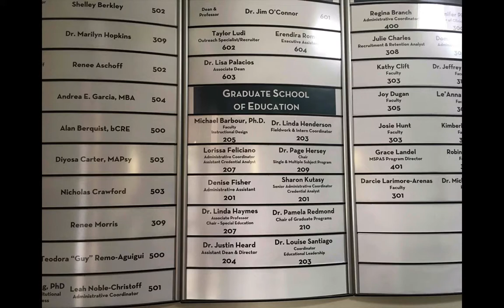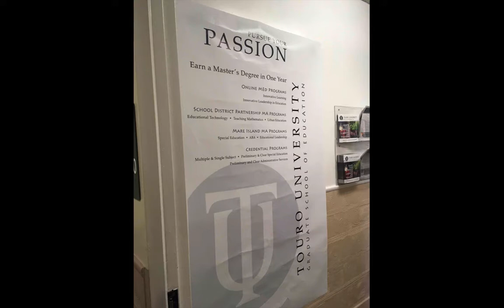EDUC641: Introduction to Invitational Education® - Instructor Introduction: Michael Barbour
This is a presentation recorded as a part of a sample of the possible course content for a course entitled EDUC641: Introduction to Invitational Education®.  The course will be the first course offered in the online Graduate Certificate and Master's in Education in Invitational Education® at Touro University, California.